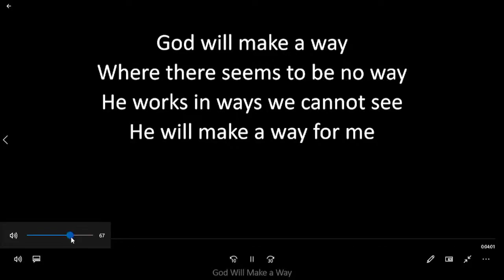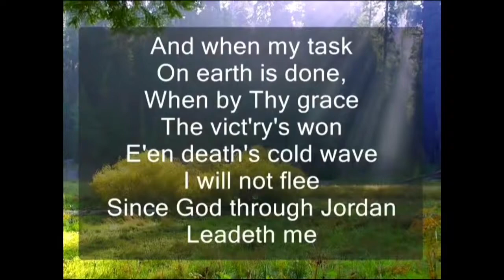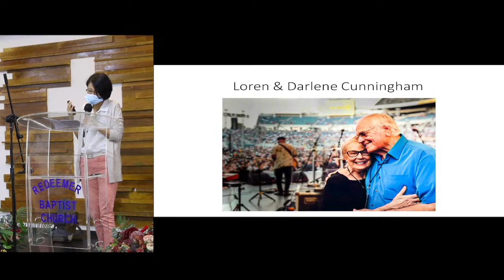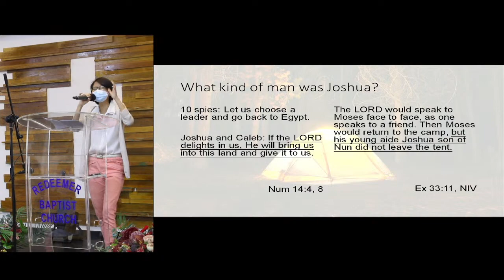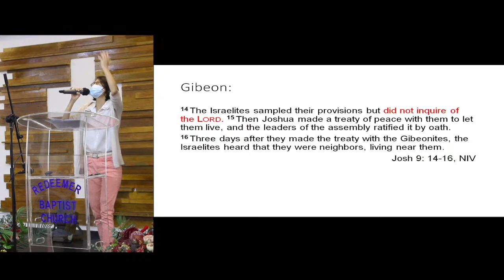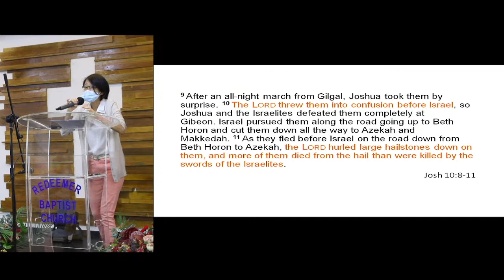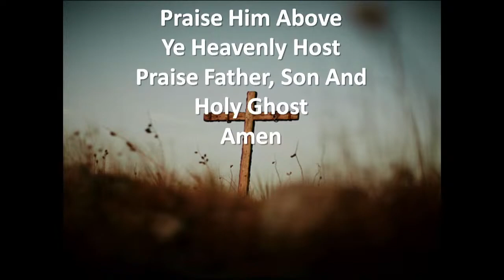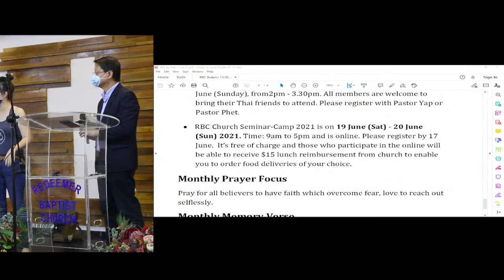RBC Sunday Service 13th June 2021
Today we have Sis Hui Hui to speak to us on the Topic: God's Guidance
The Scripture Reference is taken from Psalm 86 : 11